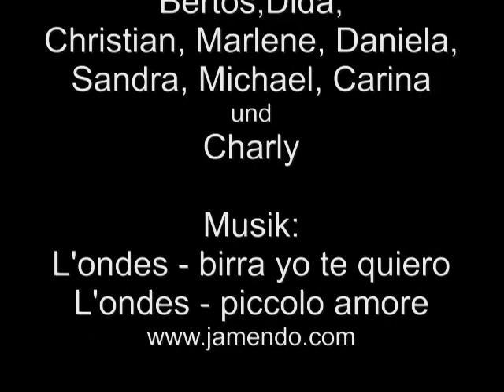2012 10 06 Gaisberg 11 Leute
Wir fuhren wieder einmal mit den Einrädern den Gaisberg hinunter.
Dieses Mal waren wir ein ansehnlich große Gruppe